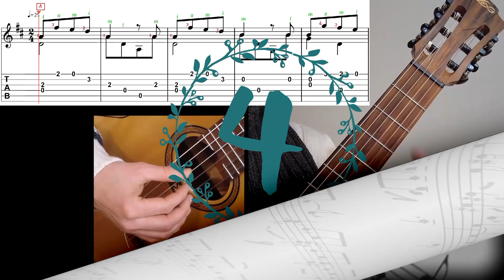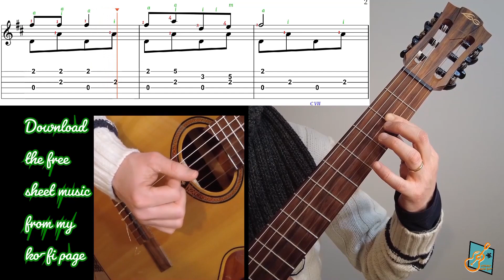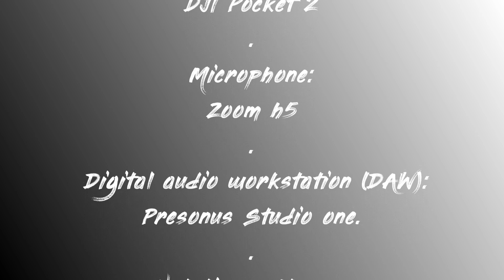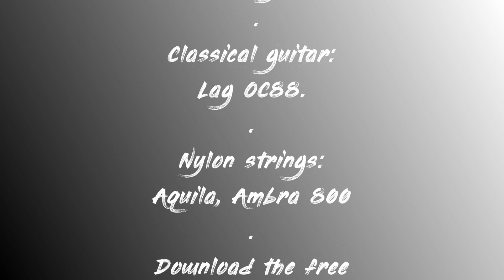[Practice with me] Jingle Bells (Free sheet music)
Matteo Laurenzi plays and makes a primitive guitar tutorial of the traditional American song "Jingle Bells".

or became a Member and choose the Membership level that best suits you for supporting me monthly:

-Purchase the sheet music with Tabs of this small but beautiful musical piece. The scores are edited by me. With right and left hands fingering:

No nails technique